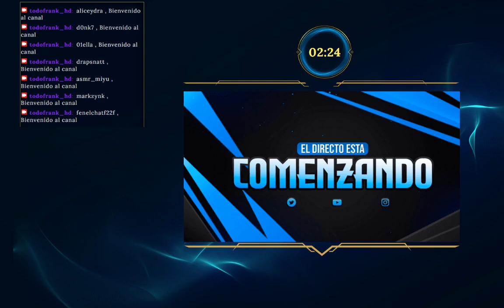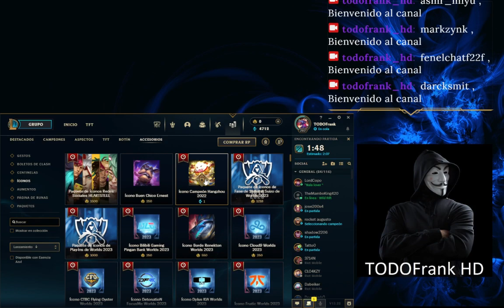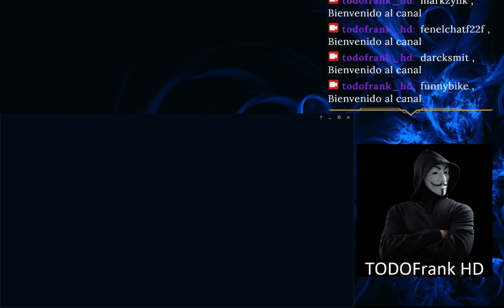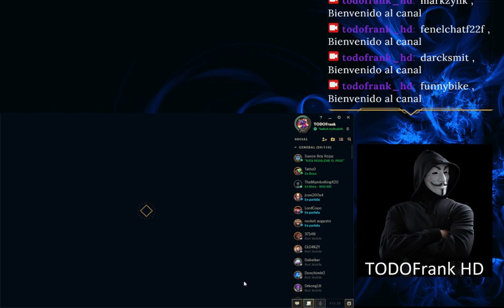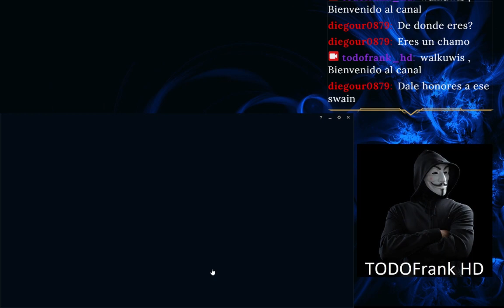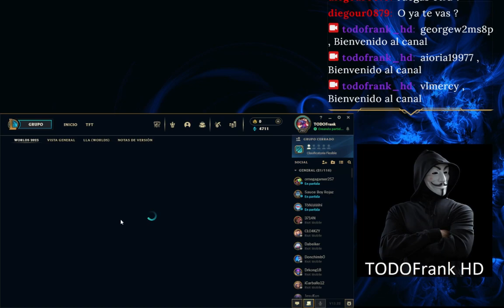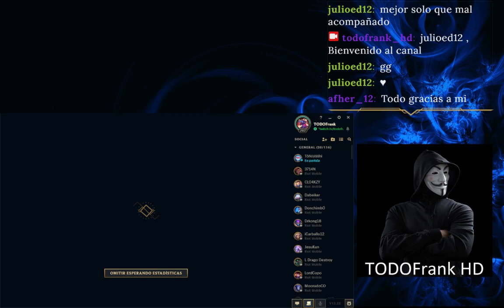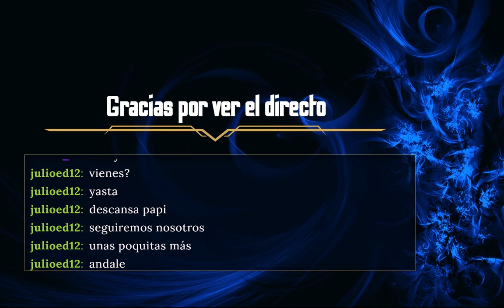🔴 EN VIVO 🔴 LoLcito en Flex Mid Zed a subir a Oro 🔥🔥